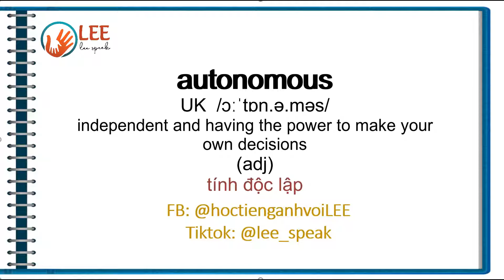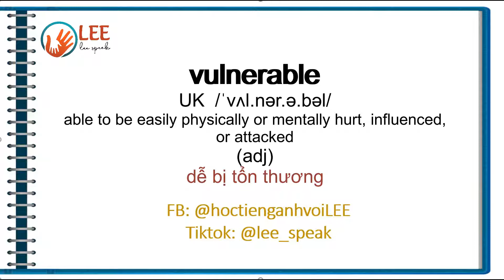Từ vựng IELTS (Collins) - Bài 1: People and relationships